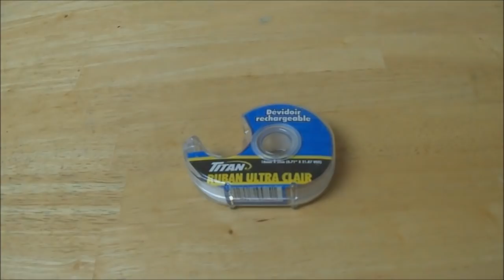Recycled Project Ideas for Kids: Funny Frog From Plastic Bottles| DIY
Here is the first video in the series "Recycled Projects Ideas for Kids". I hope you like this crazy and funny frog.

Recycled Projects for Kids: Funny Frog From Plastic Bottles